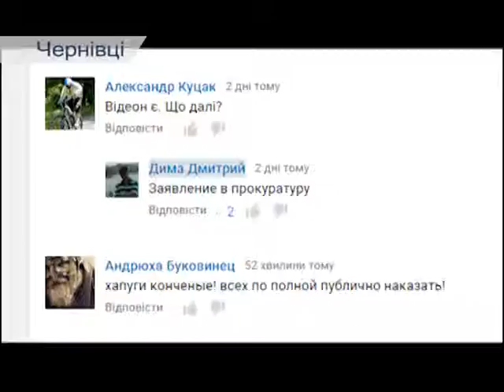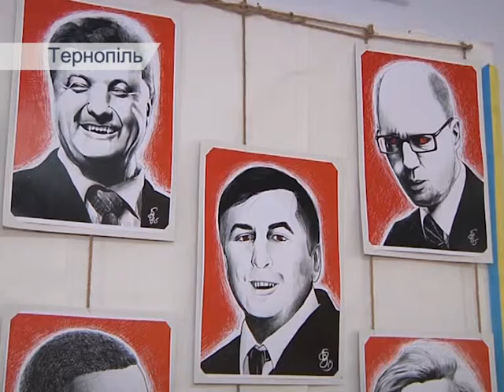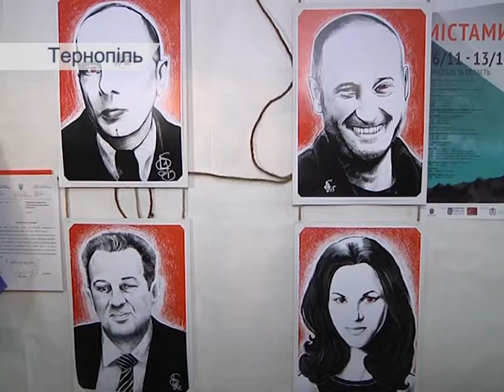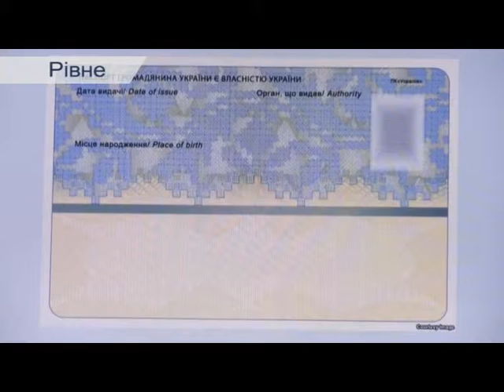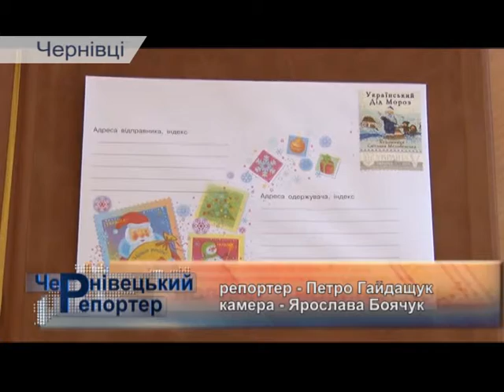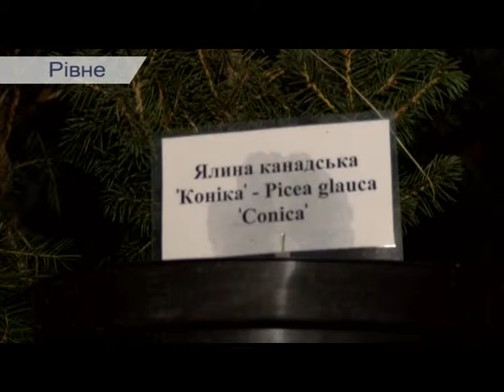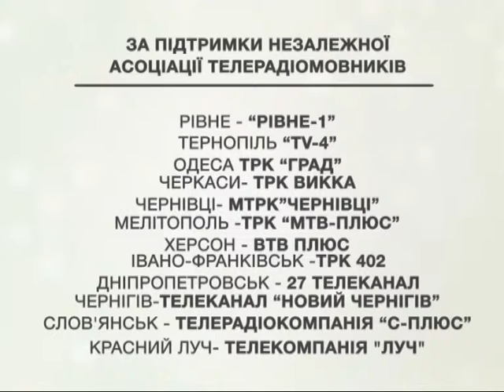Єдина країна (29.12.2015)